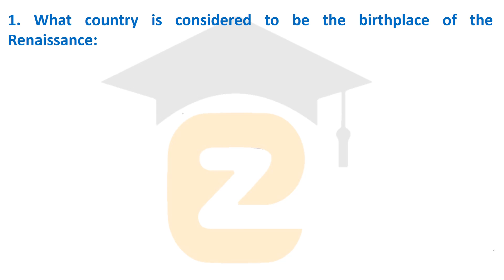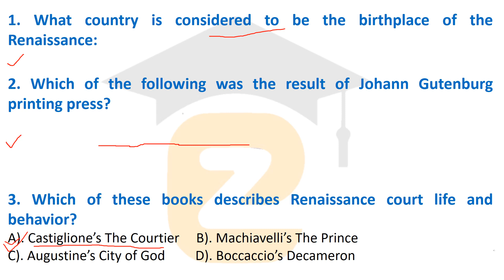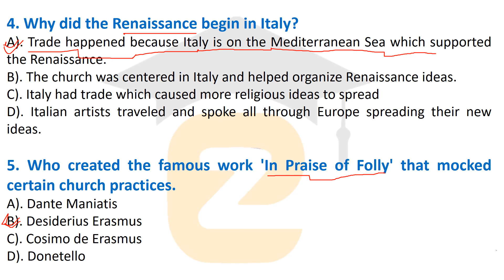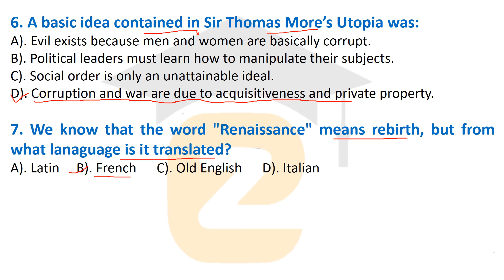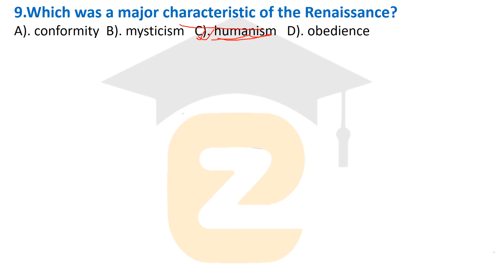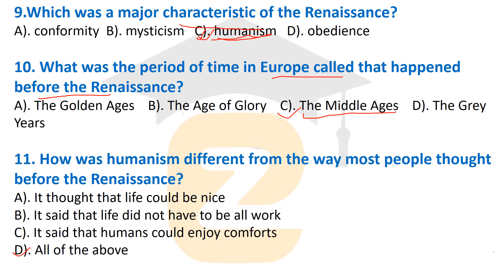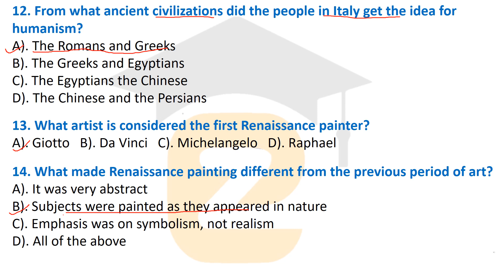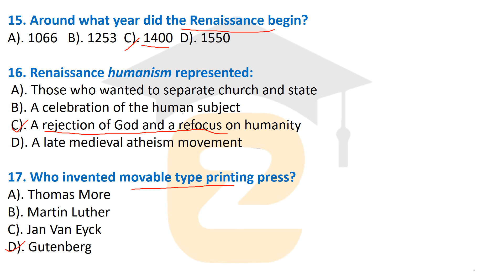Mcq on Renaissance | Renaissance Period in English Literature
mcq on renaissance literature | Renaissance Period in English Literature | Renaissance Meaning